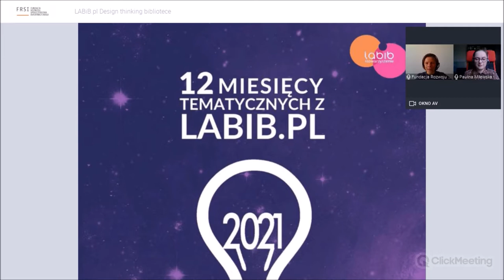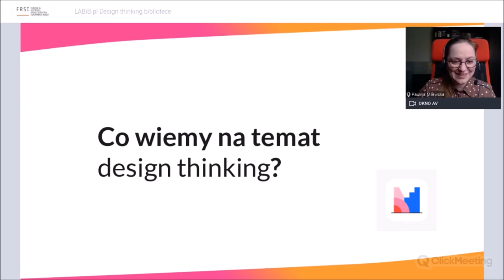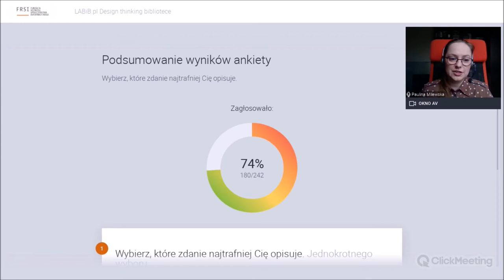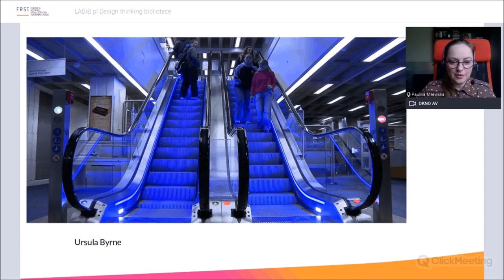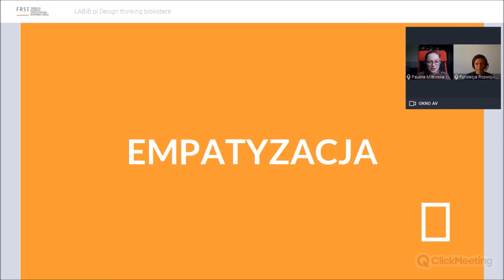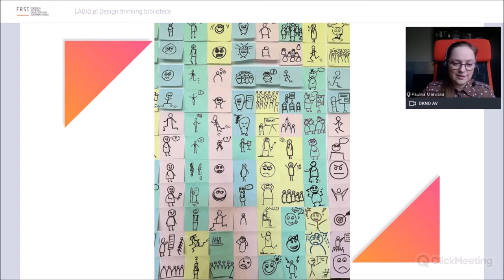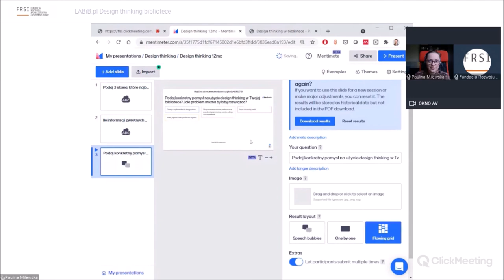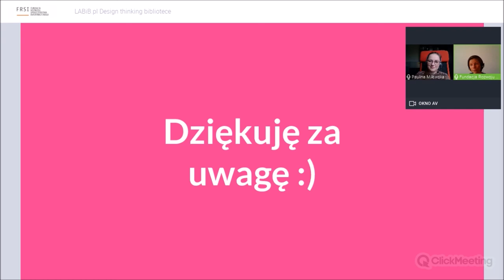LABiB.pl | Design Thinking w bibliotece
Nagranie webinarium z dn. 22 kwietnia 2021 r. realizowanego w ramach 12 miesięcy tematycznych z labib.pl.

Oglądający webinarium dowiedzą się czym jest metoda design thinking, jakie są jej założenia i poszczególne etapy. Zapoznają się również z przykładami zastosowania myślenia projektowego w bibliotekach i zdobędą praktyczne  podpowiedzi dotyczące wykorzystania design thinking w tworzeniu nowych usług bibliotecznych.

Prowadząca:
Paulina Milewska - Specjalistka ds. promocji, animatorka czytelnictwa, bibliotekarka, miejska rowerzystka. Autorka licznych artykułów (ponad 50 tekstów fachowych i naukowych), trenerka prowadząca warsztaty dla pracowników instytucji kultury.
Uwielbia wystąpienia publiczne (prelegentka na ponad 30 konferencjach ogólnopolskich). Wierzy w ludzi oraz w to, że zmiany na lepsze są możliwe, jeśli tylko zacznie się je od siebie.
Obecnie pracuje w bibliotece uniwersyteckiej jako spec. ds. marketingu oraz w organizacji pozarządowej - członkini zarządu Fundacji Fenomen oraz koordynatorka projektów. Pomysłodawczyni i realizatorka kampanii Odjazdowy Bibliotekarz (od 2010 r.), Bicycool Library (od 2012 r.), Fenomenalna Biblioteka (od 2016 r.).  Posiada doświadczenie w PR i marketingu, w zarządzaniu projektami, zespołem oraz finansami.